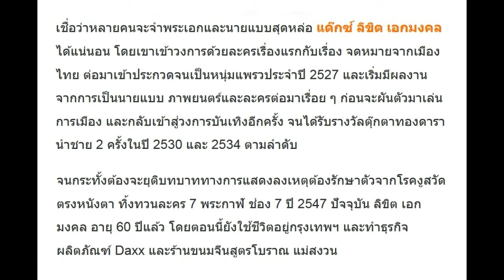จำได้ไหม? “ลิขิต เอกมงคล” อดีตพระเอกดังที่ออกจากวงการ ปัจจุบันอายุ 60 ปีแล้ว เปลี่ยนไปมาก!!